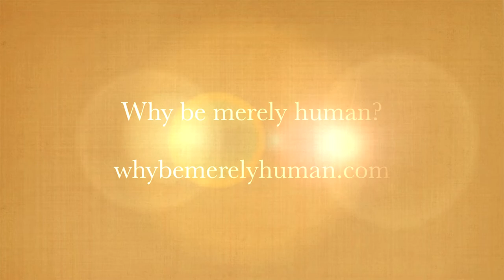Christian stewardship at its best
Have you seen the 67-room castle in Colorado? 141 years after Palmer promised his bride a grand home, the Navigators have proven themselves good stewards of what God gave them - a castle, over 800 beautiful acres and plenty of ministry opportunities.

Take a trip with me to Glen Eyrie in Colorado Springs, Colorado to learn about sowing, reaping, and to see a gorgeous state-side castle.